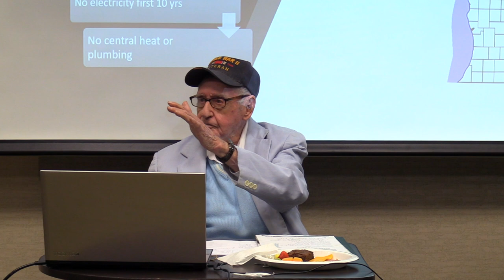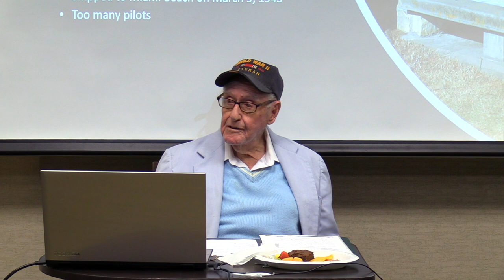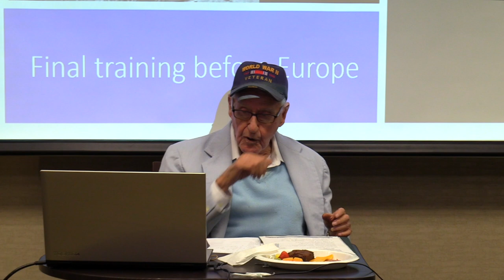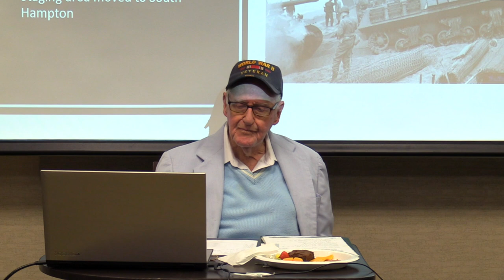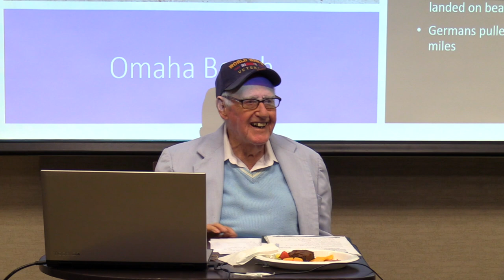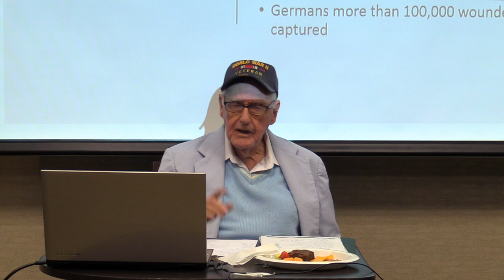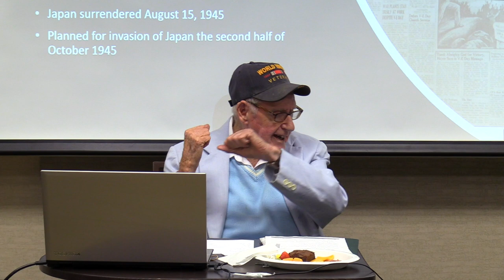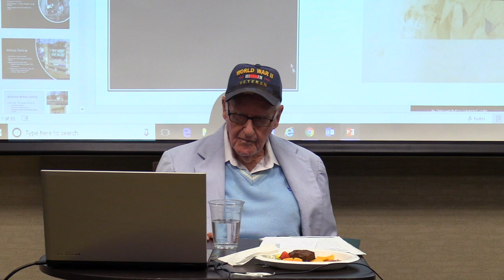A Talk with WWII Veteran Robert H Brown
Robert H Brown shares his experiences in World War 2.